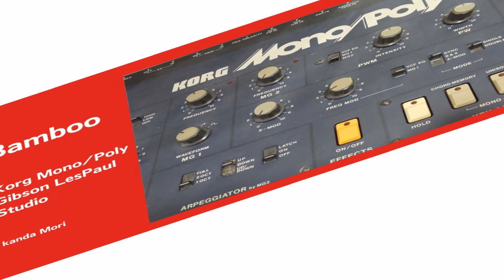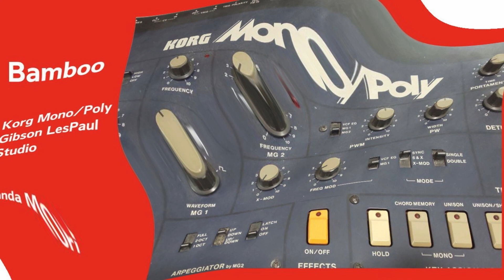Bamboo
Recording equipment:
Korg Mono/Poly,
Gibson LesPaul Studio,
Fender Jazzbass,
BambooSax Maui Xaphoon,
Horner Fire Melodica,
Pearl HEX GANZA,
Meinl FWB400 Wood Bongos,
Pearl Fiber Conga 211F,
Rebana Kercing,
Nikko Metronome,
Dbx 166A compressor,
Behringer V-Tone GDI21,
Fostex VF-16 Hard Disk Recorder,

This is an original song. Writing and composing,  (c)Kanda Mori.